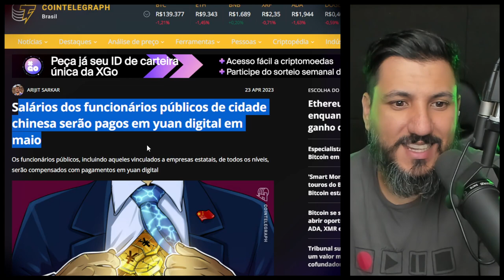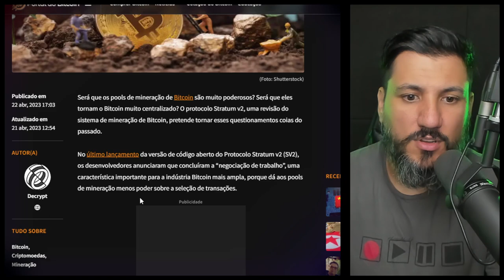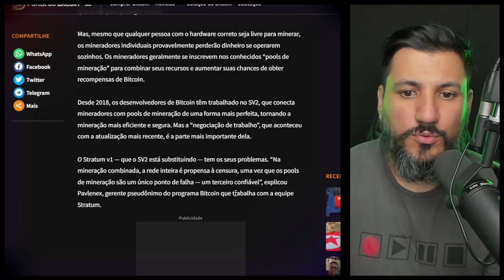BITCOIN PODE SER CENSURADO AGORA?